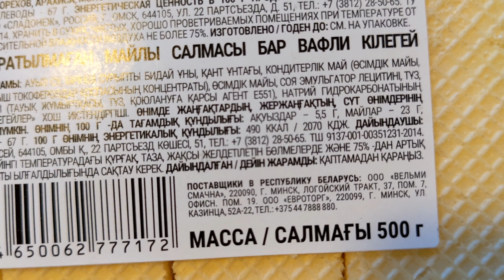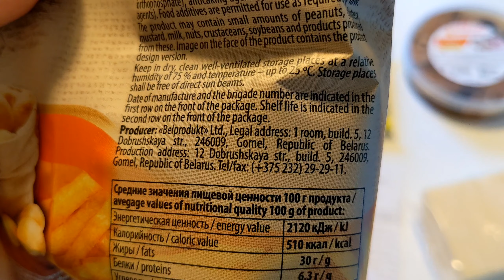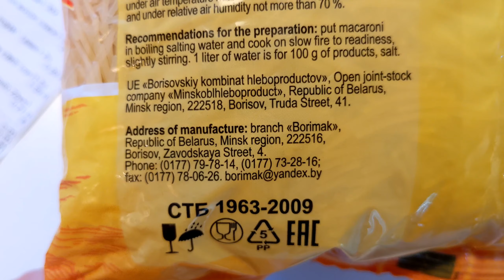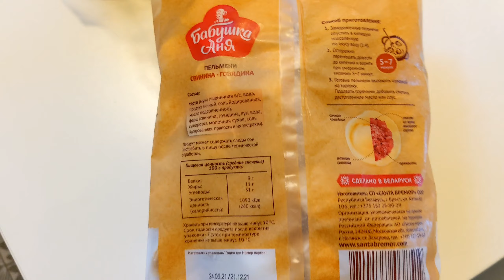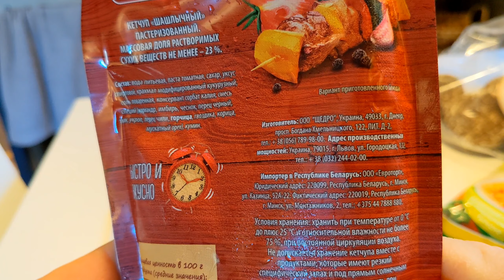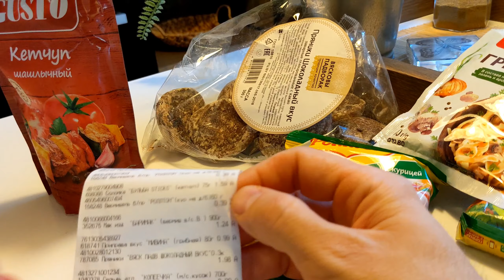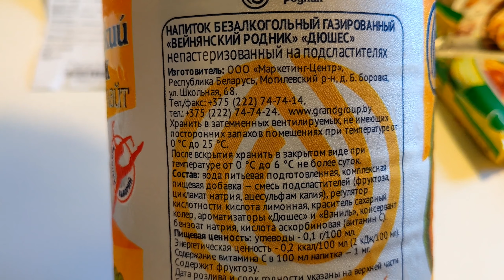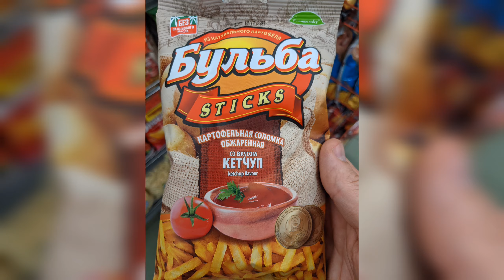Обзор покупок в Копеечки, Гомель, Беларусь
Моя первая покупка в жизни в Беларуси, после возвращения домой на два месяца. За $10 или 25₽ Белорусских, я скупился не плохо. Нужно следить за ценами и экономить. Я советую каждому делать покупки в Копеечке